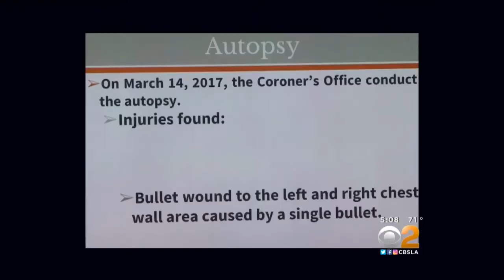Police Force Of Fire Hose Then Fatal Shot Of Man With Knives, Gasoline Justified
A Southern California police officer was justified in shooting to death a man forced from his locked van by a gushing hose after he threatened to set himself on fire, authorities said on Wednesday.